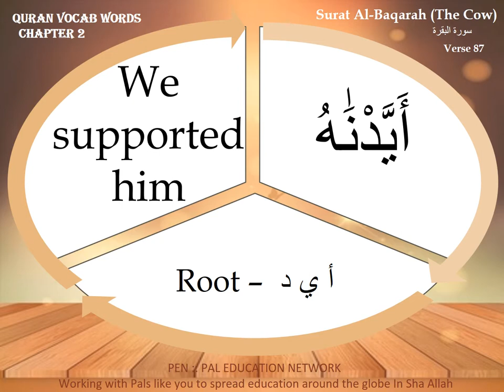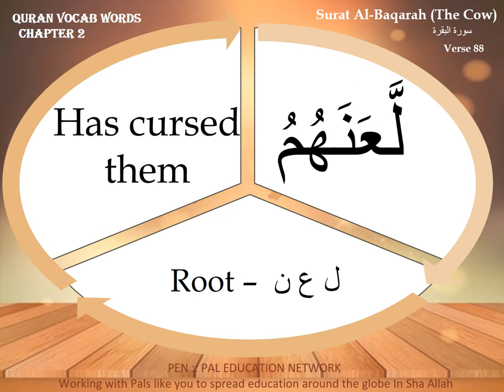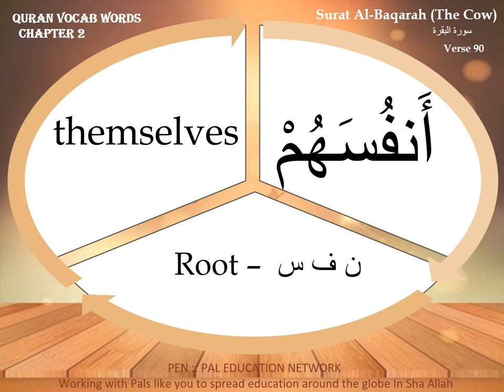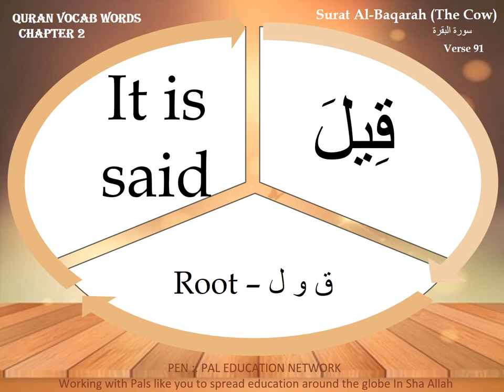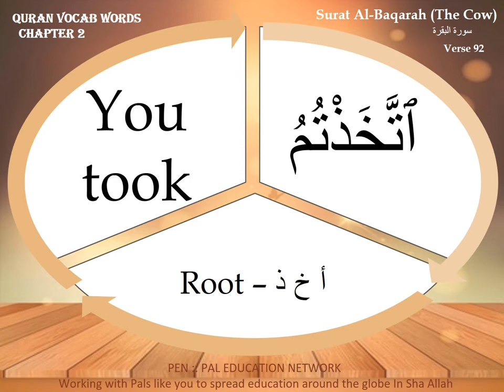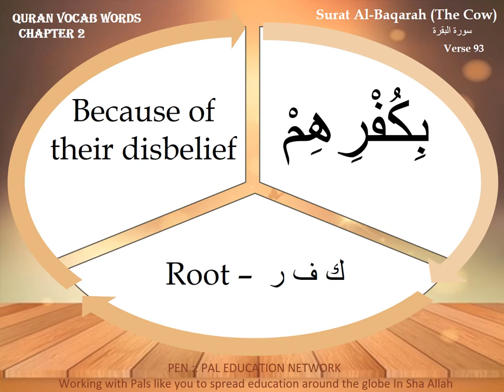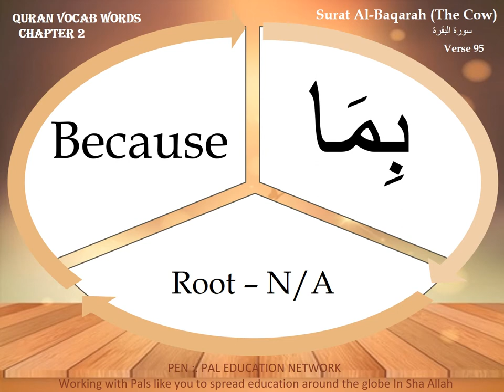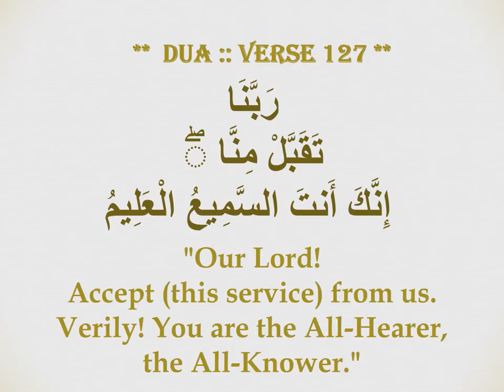Gems of Quran - Juzz 1 - Surah Baqarah Verse 87 through 96 Root Letters and Word to Word Meaning